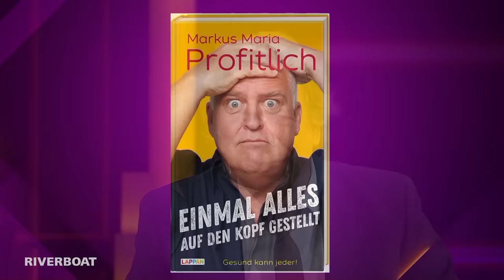Markus Maria Profitlich über seine Parkinson-Erkrankung, unsensible Ärzte, Glaube in dunklen Stunden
Der deutsche Comedy-Gigant Markus Maria Profitlich steht seit über 35 Jahren auf der Bühne und räumte mit seiner eigenen Sketch-Comedy-Show „Mensch Markus“ drei Comedy-Preise ab.
Beim Leipziger Riverboat erzählt er von seiner Schreckensdiagnose Parkinson, wie Ärzte unsensibel sind, der Glaube hilft und er nach dem Schulabbruch seinen Weg ins Leben gefunden hat.
In seinem Buch „Einmal alles auf den Kopf gestellt“ schreibt der Vater von zwei Töchtern offen und gewohnt witzig über seine Krankheit und über seine Erfahrungen mit Ärzten, Krankenhäusern und Wartezimmer. Ganz nach dem Motto: „Parkinson ist scheiße, aber Witze darüber sind erlaubt.“